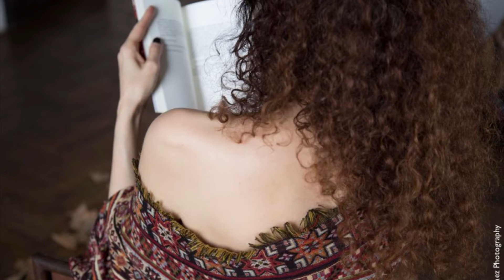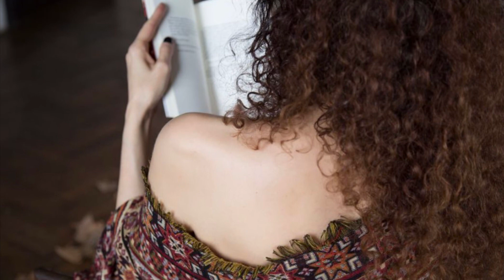Antología oral. Ana Arzoumanian.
Poesía. Ana Arzoumanian, del archivo oral de la Universidad Ca' Foscari de Venecia. Proyecto "Phonodia".

Fotos: Silvina Báez.
Locación: Cúpula Palacio Bencich.